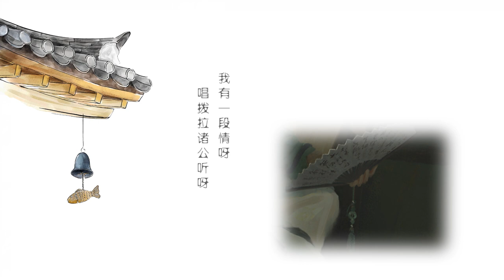Resentment of Chunshan【春山恨】The Scum Villain’s Self-Saving System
Resentment of the Chunshan, aka the love song of BingQiu lmao